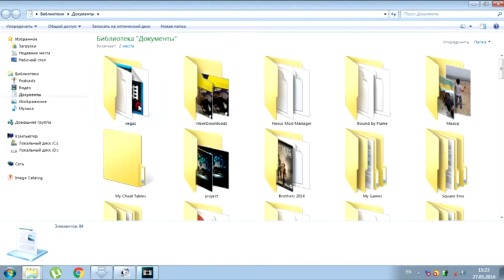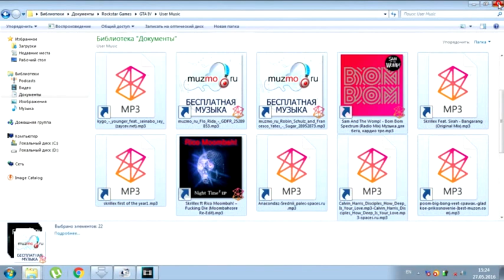добавление музыки в GTA IV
добавляете музыку в виде ярлыка(это обязательно),музыка проигрывает  только на радио  INDEPENDENCE FM ,с помощью клавиш "B" и "N" можно будет пропускать трек